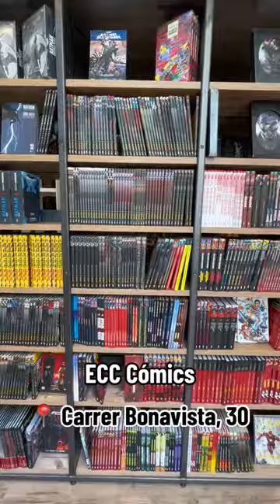Libraries in Barcelona, part 4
When it comes to comic book stores, here's life besides the Geek Triangle! 🧚‍♀️🐉 Today we take you on a trip from the oldest comic book store in Barcelona, Continuarà Còmics, to the newest, ECC Cómics. 🤩visitbarcelona